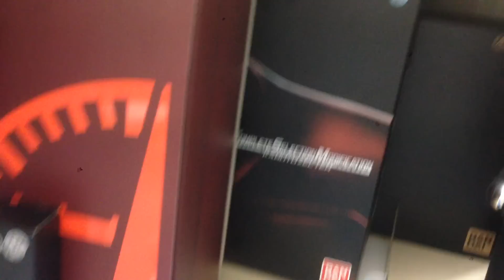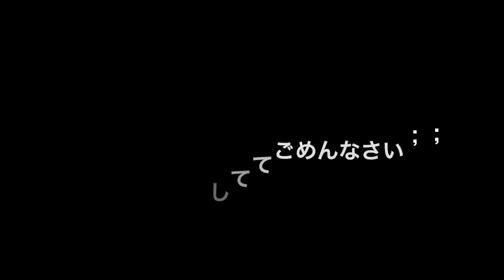katsumata museum kamen rider dx henshin belt complete selection 仮面ライダー DX玩具 コンプリートセレクション 勝亦博物館館内紹介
勝亦博物館館内紹介です。
自分の持っている仮面ライダーのDX玩具、変身ベルトを写してます！！